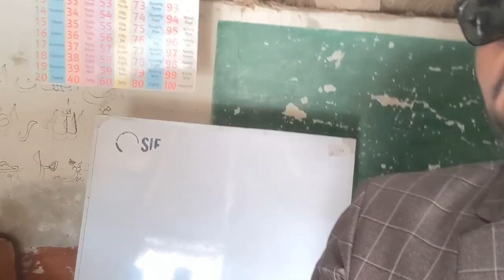Exploring the Oasis: A Unique Journey Through a Grass-Crafted Desert School"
Join me on a captivating adventure as we explore a one-of-a-kind Desert School constructed entirely from grass! 🌾 Immerse yourself in the serene beauty of this green oasis in the midst of the desert. From sustainable architecture to eco-friendly practices, discover the secrets behind this innovative learning environment. Let's wander through the halls of nature's classroom and witness the harmonious blend of education and the environment. 🏫🍃 Don't miss out on this extraordinary experience – it's a journey you won't soon forget!